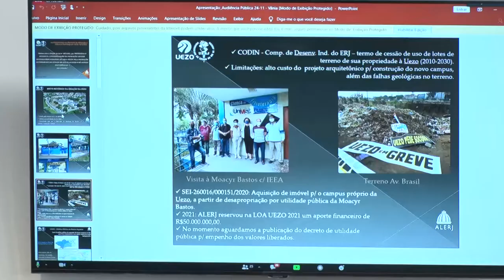Resumo Comissões - Com. Educação e Ciência e Tecnologia- Incorporação Uezo pela Uerj